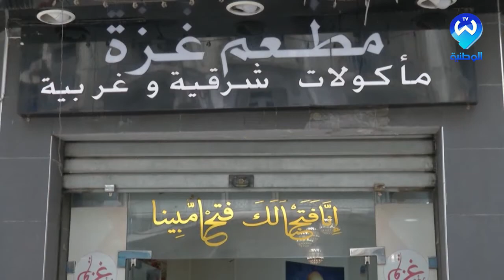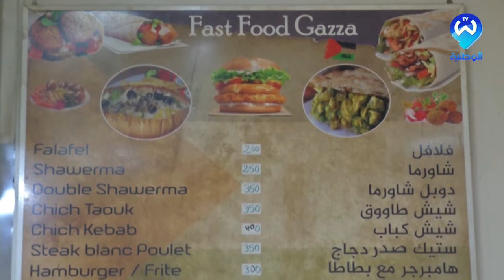مطعم غزة بصمة فلسطينية وسط الشارع الجزائري